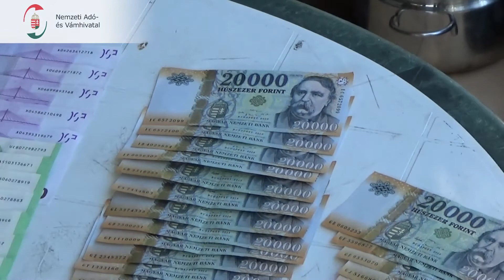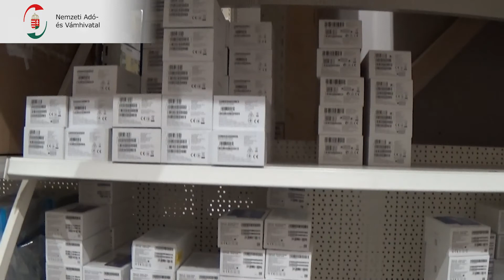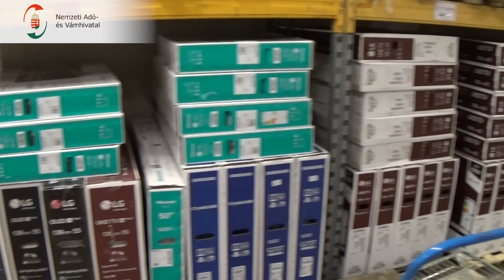2021.07.07. - Központ - A mobilspecialista